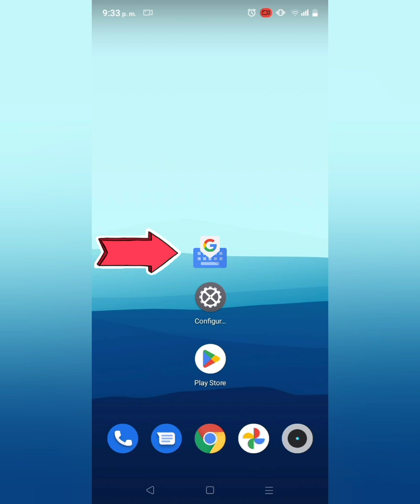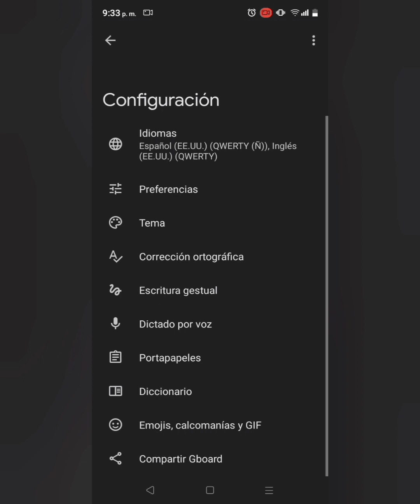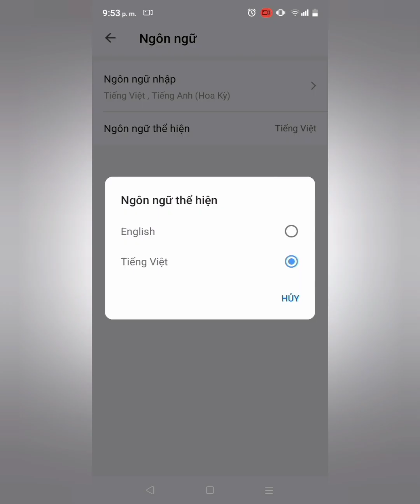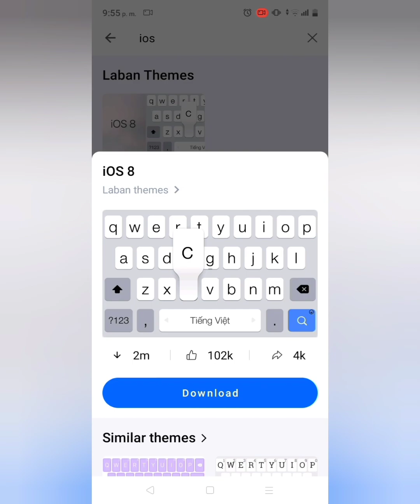Como tener el teclado de iPhone IOS en Android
Ten un teclado estilo iPhone para tu Android, también tienen la opción para usar el tema oscuro si lo prefieres.